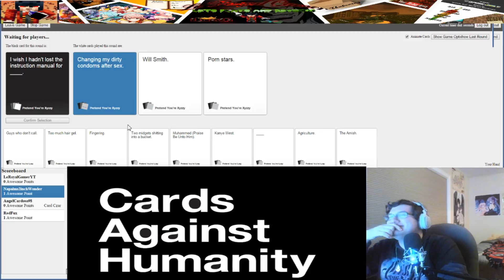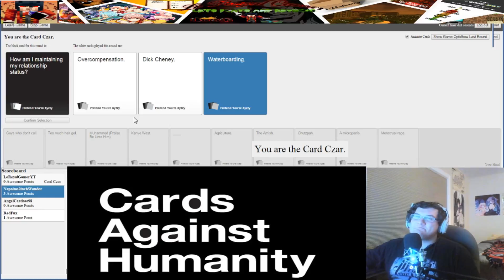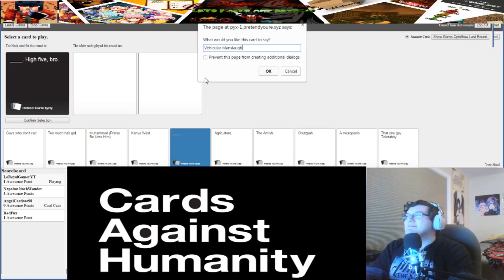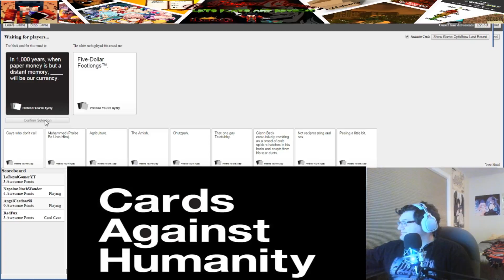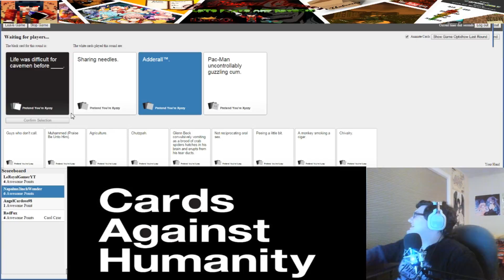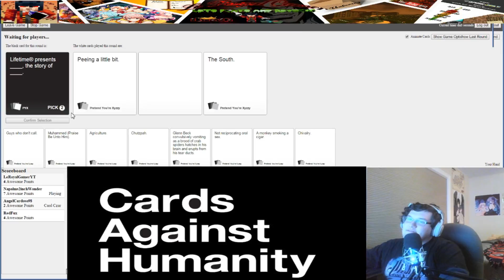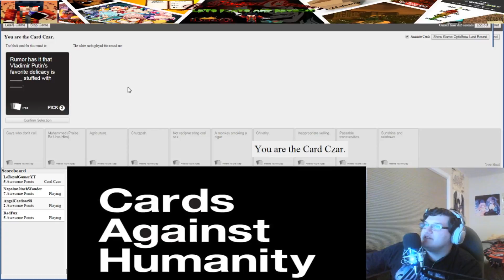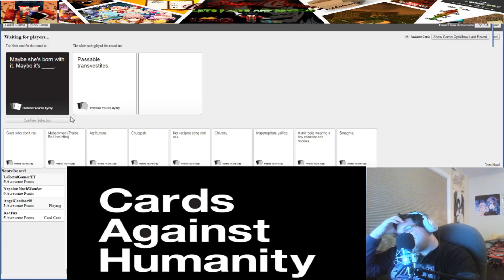Le Royal Gamer Plays: Ep 8: Cards Against Humanity with Friends (WARNING: RACIST GAME)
i am in no way racist in real life. the point of the game is to be as gross, dark, or racist as possible. just wanted to get that out there

Wanna buy a copy of my Book? Here are two links to order a copy:
CreateSpace (HardCopy ONLY):
Amazon(Kindle or Paperback Version):

Like my friend and I's game page on Facebook, we work on creating games:

Wanna get the same subscription boxes that im getting? here are the three links:
Monthly Pepper Box:

If you would like me to play a game you made, or have a suggestion for a game, please leave it in the comments or send me a message on Youtube, Facebook, or Twitter. i will gladly play any game that any person makes.